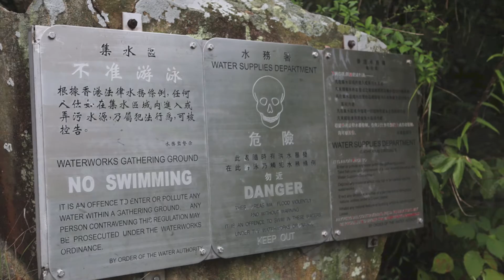Hong Kong Hike, Lantau (1080p HD)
A short Hike from Tai O to Infinity Pools